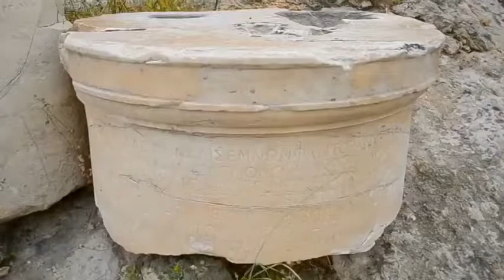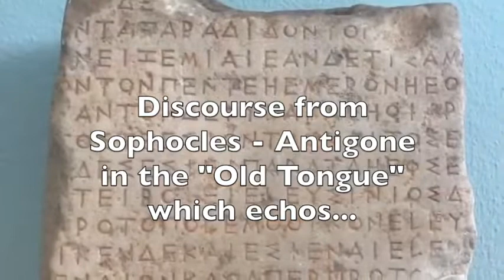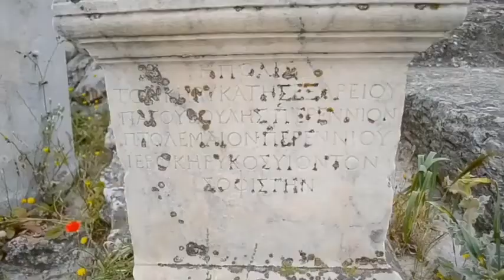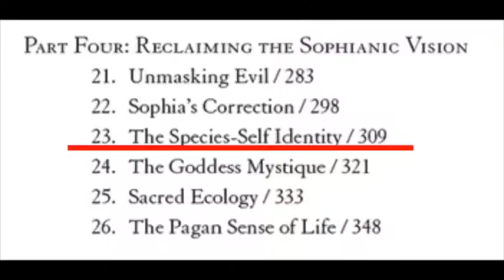What You Are - John Lamb Lash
Thumbnail Image: Fragment from the Pediment at Eleusis (Greece)
"Presents three images that epitomize the organization, method, and supernatural source of illumination in the Mysteries." (excerpt from John Lamb Lash materials,

The Story to Guide the Species:
"The Sophianic Myth" as reconstructed by John Lamb Lash

Order John Lamb Lash Book:
Not In His Image: Gnostic Vision, Sacred Ecology, and the Future of Belief (15th Anniversary Edition)

Much Artistic Recognition and Admiration to:
Song:  The Kithara of the Golden Age of Greece 500 B.C.E.
Artist:  Peter Pringle

Title: Ancient Eleusis - Greece (April 2014)
Title: Sanctuary of Eleusis
Title: The Archaeological Site of Eleusis